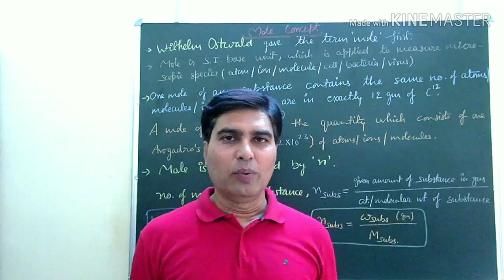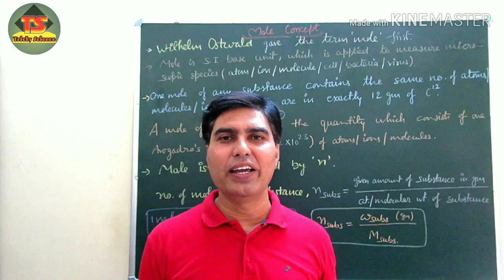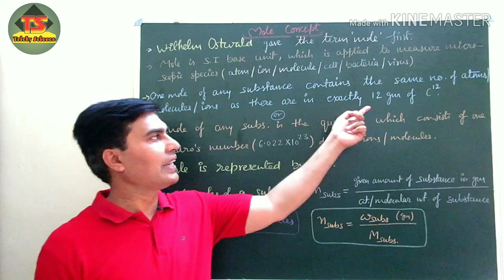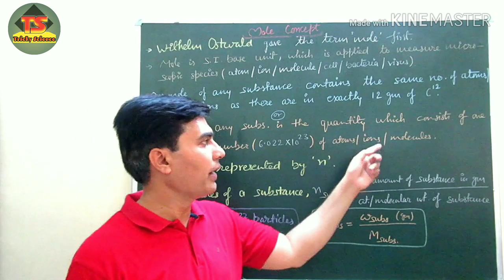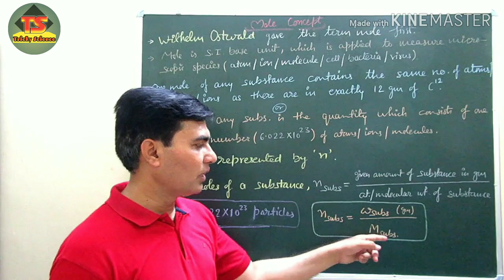A mole, class-9th, CBSE/ICSE, Chemistry Junction, (Hindi+English)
Mole concept is the  essential of chemistry. Here it's cleared effectively with suitable examples into 2 parts.
Chemistry Junction